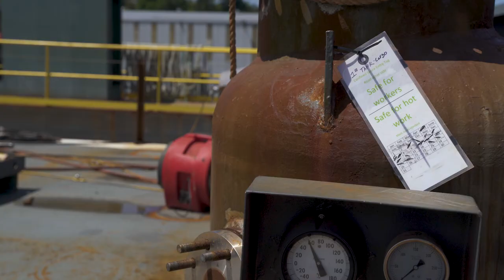2022 Cinematography Reel | Jacob Adams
Freelance journalist with experience in videography, photography and copywriting. Senior at the University of Oregon, completing a bachelor’s in journalism with an area of study in documentary film. Worked among Coquille tribal members in Coos Bay, Oregon. Assisted in the production of Dead Files in Roseburg, Oregon. And producer of a short film on Sause Bros Ocean & Towing in Coos Bay, Oregon.